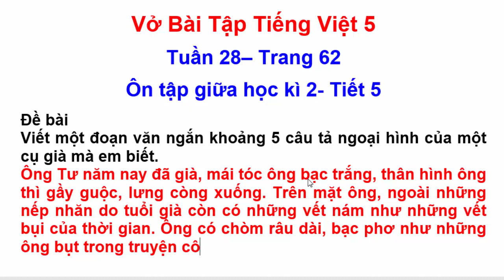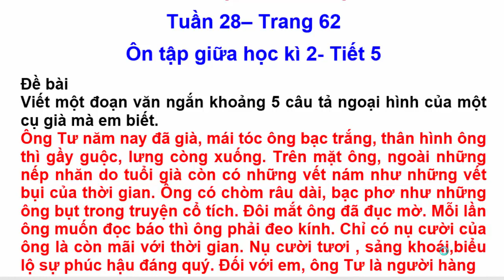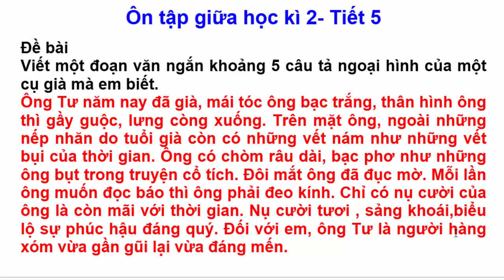Vở Bài Tập Tiếng Việt Lớp 5 | Tuần 28 | Ôn tập giữa học kì 2 (Tiết 5) | Trang 62